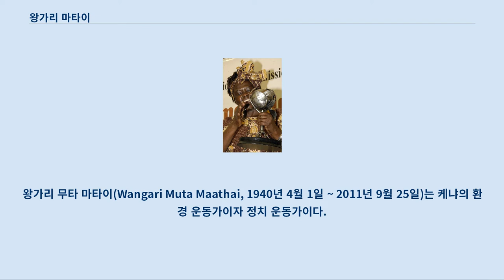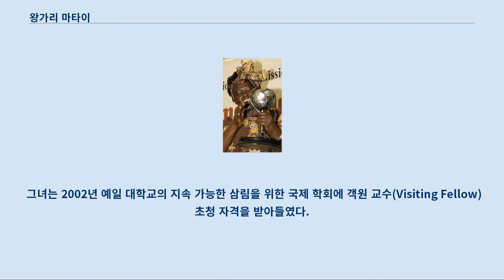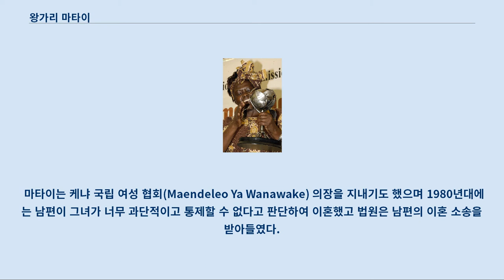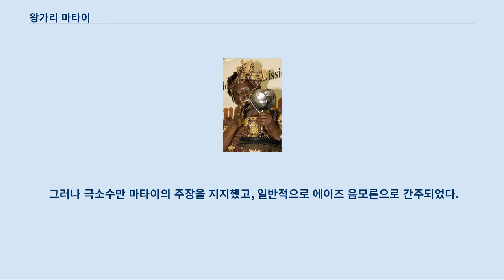왕가리 마타이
왕가리 무타 마타이(Wangari Muta Maathai, 1940년 4월 1일 ~ 2011년 9월 25일)는 케냐의 환경 운동가이자 정치 운동가이다.
 그녀는 지속 가능한 발전과 민주주의, 평화에 기여한 공로를 인정받아 아프리카 여성으로는 처음으로 2004년 노벨 평화상을 수상하였다.
 2011년 난소암으로 사망하였다.
 향년 71세. 마타이는 1940년 4월 1일 케냐 중부 고원에 위치한 니에리의 리테 마을에서 태어났다.
 당시 케냐는 영국의 식민지였으며 그녀의 가족은 그 곳에서 여러 세대를 거쳐서 살았다.
 그녀는 케냐에서 가장 많은 인구를 차지하는 민족인 키쿠유 족의 딸로 태어났다.
 1943년경 마타이의 가족은 리테 마을에 있는 백인 소유 농장으로 이주하였으며 그녀의 아버지는 나쿠루 마을 근처에서 일자리를 마련하였다.
 1947년 후반 그녀의 아버지가 일하던 곳에는 학교가 없었기 때문에 아버지만 남겨둔 채 그녀의 어머니와 함께 다시 리테 마을로 돌아와서 학교에 입학했다.
 8세 때 그녀는 자신의 두 오빠가 다니던 초등학교에 입학하게 되었다.
 14세 때 마타이는 니에리에서 마트하리 가톨릭 선교회가 운영하는 세인트 세실리아의 중학교로 입학했으며 이 곳에서 4년을 공부하였다.
 이 기간 동안 마타이는 영어를 유창하게 구사할 수 있었으며 로마 가톨릭신앙을 갖게 되면서 기독교식 이름인 메어리 조세핀으로 불렸다.
 이 곳에서 공부를 하는 동안 마타이는 계속된 마우마우 폭동에서 피할 수 있었으나, 그녀의 어머니는 리테 수용소에 강제로 이주하게 되었다.
 1956년에 중학교를 졸업한 그녀는 케냐 리무루에 있던 유일한 여학교이자 가톨릭 여자 고등학교인 로레토 여자 고등학교에 입학 허가를 받았으며 1959년에 고등학교를 졸업하고 우간다 캄팔라에 있는 동아프리카 대학교에 진학을 계획하고 있었다.
 그러나 영국의 식민지 지배가 끝이 다가오자 톰 엠보야를 비롯한 케냐의 정치인은 유망한 학생들에게 서구식 교육을 시켜야 한다고 주장했는데, 당시 미국의 상원 의원이었던 존 F. 케네디도 이러한 정책을 지지했고 마타이는 약 300명의 장학생 중 가운데 한 사람으로 선택되어 1960년 9월 미국에서 대학 공부를 할 수 있는 기회를 얻게 된다.
 그 후 마타이는 미국과 독일에서 생물학을 전공했으며 1964년 마운트 세인트 스콜라스티카 대학에서 학사 학위를, 나이로비에 있는 나이로비 대학으로 돌아가기 전 피츠버그 대학교에서 동아프리카 여성으로는 처음으로 박사 학위(수의학)를 취득했다.
 그녀는 1971년에 나이로비 대학의 해부학 교수로 임명되었으며 후에 학장으로 임명된다.
 그녀는 2002년 예일 대학교의 지속 가능한 삼림을 위한 국제 학회에 객원 교수(Visiting Fellow) 초청 자격을 받아들였다.
 마타이는 1977년 사막화 방지를 위해 전국에 걸쳐 1,200만 그루의 나무를 심는 그린 벨트 운동을 전개하였다.
 이 때문에 그녀는 애정어린 "나무 여성"이라는 별명을 갖고 있으며 그 후부터 환경, 여성과 관련된 쟁점에 대해 더욱 활동적이다.
 그녀가 평생 심은 나무는 약 4500만 그루에 달하는데, 그녀가 죽은 이후에도 많은 사람들이 나무 심기 운동을 지속하며 그녀의 뜻을 이어가고 있다.
 마타이는 케냐 국립 여성 협회(Maendeleo Ya Wanawake) 의장을 지내기도 했으며 1980년대에는 남편이 그녀가 너무 과단적이고 통제할 수 없다고 판단하여 이혼했고 법원은 남편의 이혼 소송을 받아들였다.
 그녀는 1997년에 대통령 후보로 출마했지만 정당은 그녀의 입후보를 철회하였다.
 그녀는 다니엘 아랍 모이 정권 때 여러 차례의 수감 생활을 보냈으며 공정한 선거의 요구와 부패 종식, 인종 정치...